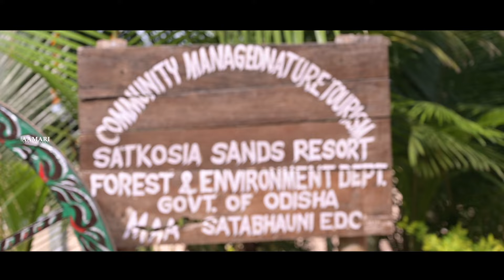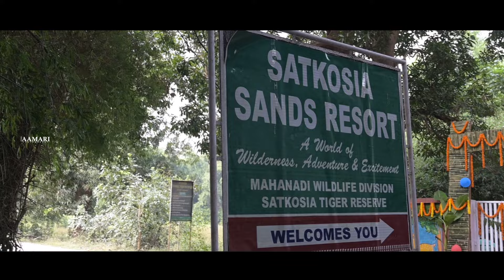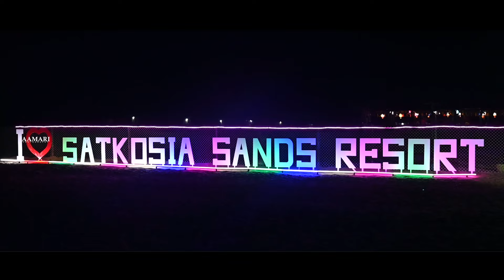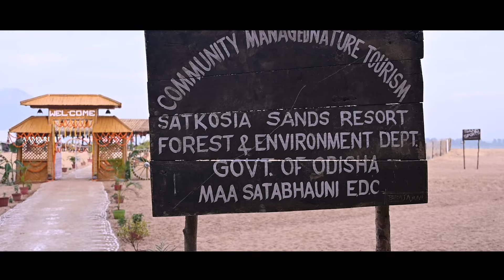Satkosia Sands Resort ll Badmul ll Gania ll Nayagarh ll Odisha ll India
About Satkosia:
Satakosia, a pristine gem nestled in Odisha, India, is a captivating blend of natural beauty and wildlife. This sprawling tiger reserve, carved by the majestic Mahanadi River, offers breathtaking gorges, lush forests, and diverse flora and fauna. Explore its enchanting landscapes through boat rides, nature camps, and thrilling wildlife safaris, making it a paradise for adventure and nature enthusiasts.
Near by Place:
Muduligadia: Odisha's First Eco-Village
Muduligadia is a remarkable village located in the Nayagarh district of Odisha, India. It has gained national recognition for being the first eco-village in the state.
Key Highlights of Muduligadia:
 * Eco-friendly initiatives: The village has successfully implemented various eco-friendly practices, such as waste management, rainwater harvesting, and sustainable agriculture.
 * Community-driven development: The villagers have actively participated in the transformation of their village into an eco-friendly model.
 * Tourism potential: Muduligadia's natural beauty and eco-friendly approach have made it a potential tourist destination.
 * Economic benefits: The village has witnessed economic growth through eco-tourism and other sustainable livelihood options.
Would you like to know more about:
 * The specific eco-friendly practices implemented in Muduligadia?
 * The impact of eco-tourism on the village's economy?
 * How to visit Muduligadia?

Distance:
From the heart of Odisha's  Capital Bhubaneswar, it nearly about 150km .